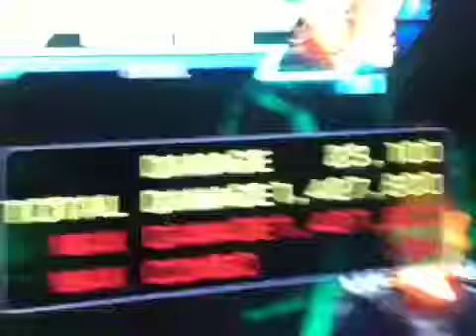UMVC3 Chris -Ultimate all or nothing combo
The fact that this takes 5 meters AND x factor makes it impractical but not useless. This was done with level 1 x factor. Anyways enjoy!!